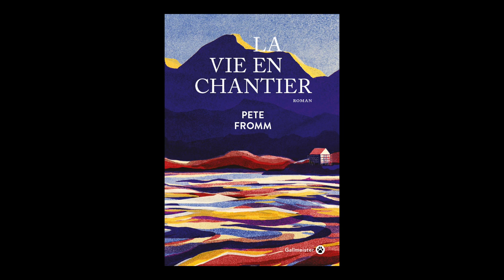Pete Fromm - La vie en chantier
Pete Fromm vous présente son ouvrage "La vie en chantier" aux éditions Gallmeister. Traduction : Oliver Gallmeister.